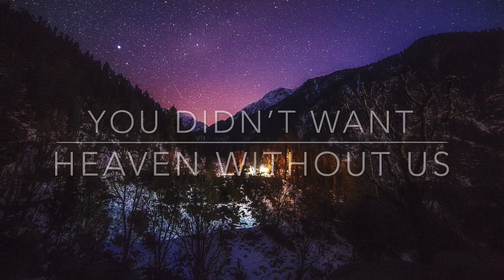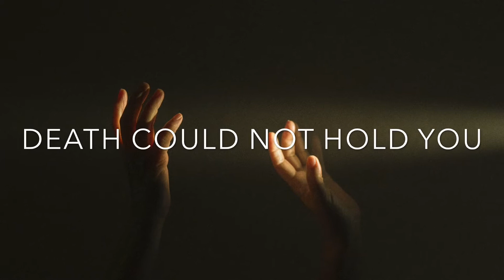What a Beautiful Name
Worship lyrics and music licensing provided in video